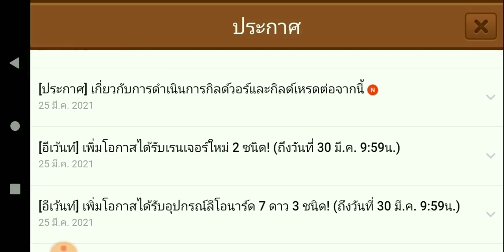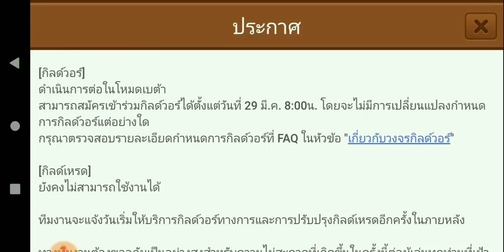Line Rangers - เปิดกาช่าไอดีหลัก!! อยากได้โคนี่นักพนัน